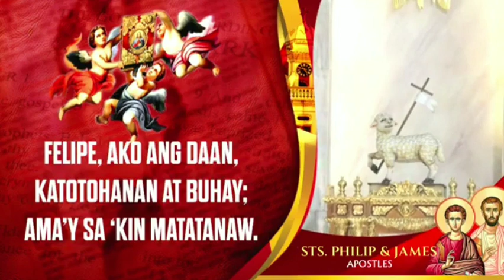Mayo 3, 2024 Rev. Fr. Egay Doroteo Homily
Biyernes sa Ikalimang Linggo ng Pasko ng Pagkabuhay
Kapistahan nina Apostol San Felipe at Santiago